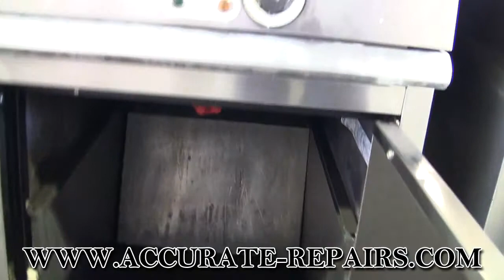Garland Electric Deep Fryer - Refurbished